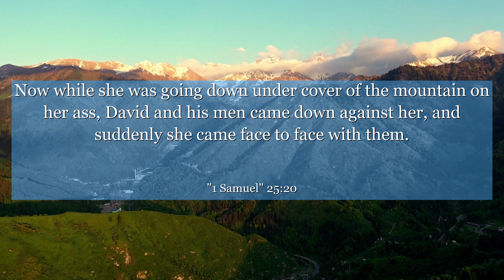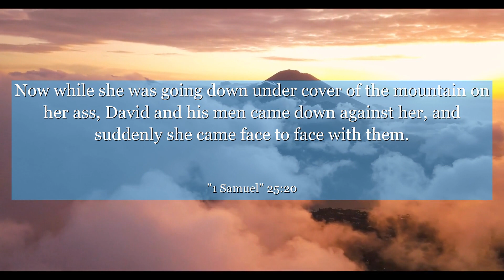1 Samuel 25:20 Now while she was going down under cover of the mountain on her ass, David and his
In 1 Samuel 25:20, we witness Abigail's courage and wisdom as she intervenes to prevent David from seeking revenge. This verse teaches us the value of empathy, diplomacy, and the power of a peaceful resolution. Discover how Abigail's actions can inspire us to choose understanding over conflict, fostering harmony in our own lives. Let us reflect on this timeless lesson of compassion and find ways to promote unity in our relationships.